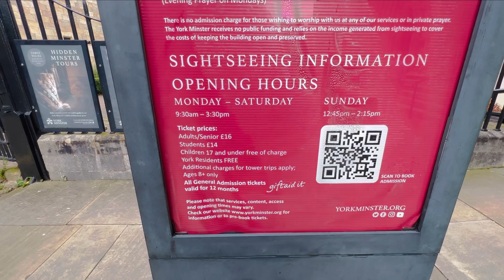ครั้งหนึ่งของชีวิตได้เข้าไปชมในโบสถ์ ยอค์มินเตอร์ York สวยงามอลังการสมคำล่ำลือ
สวยงามมากๆ